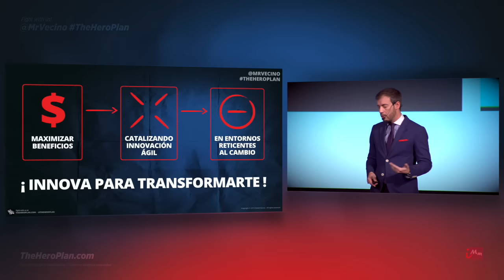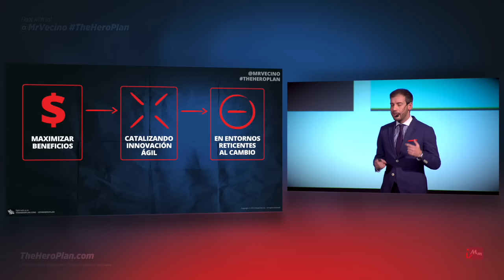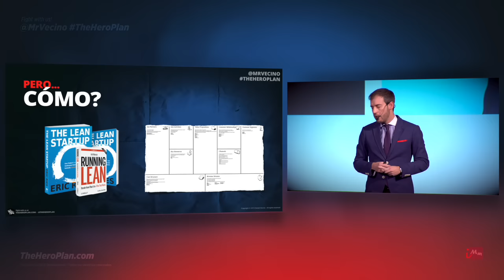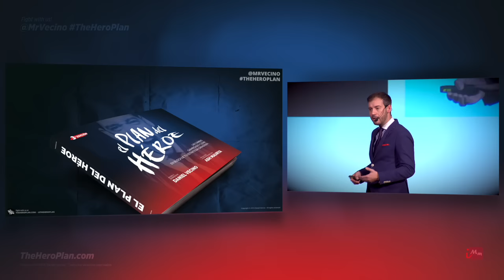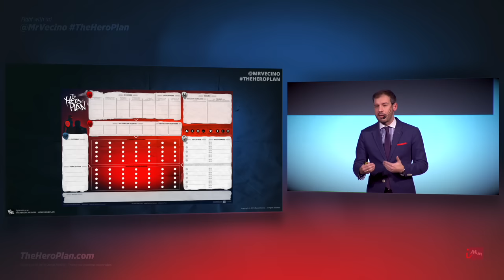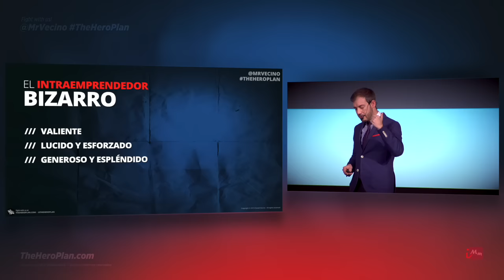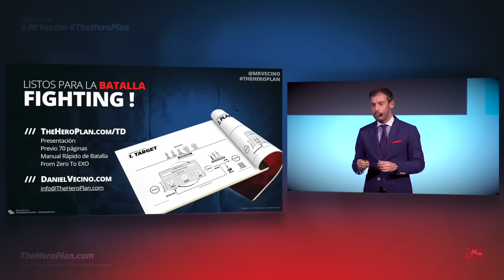Transformación Digital ¿Misión Imposible?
+ Ponente: Daniel Vecino, creador y autor de EL PLAN DEL HÉROE
+ Evento: 2º Congreso Internacional de Gestión del Cambio y Transformación Digital · Madrid · 25 Noviembre 2015